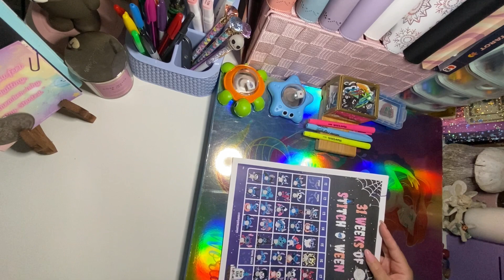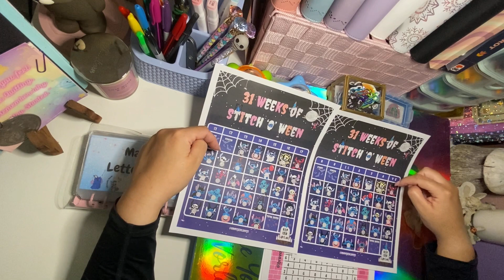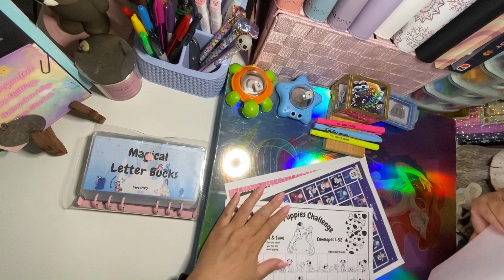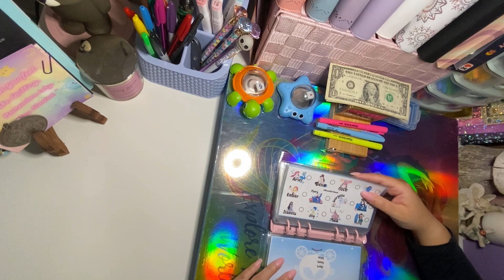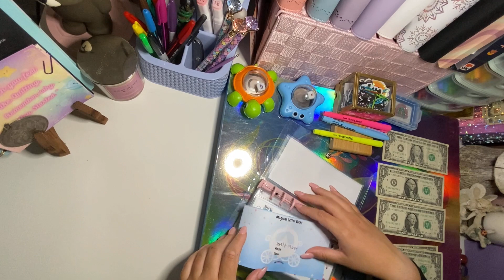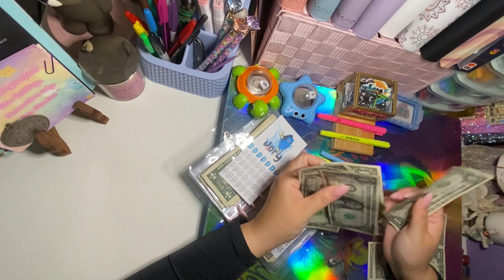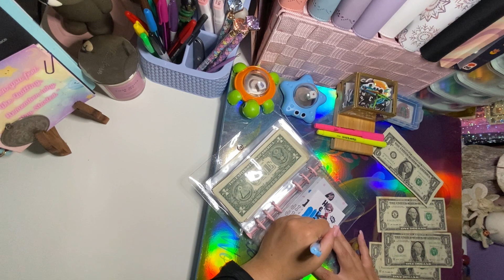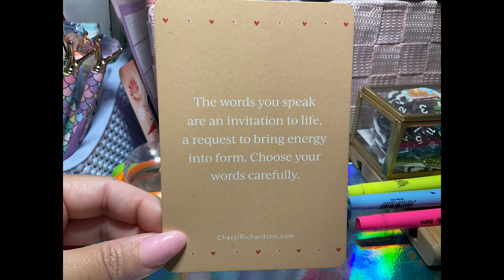✨✨💖Letter Bucks Savings Challenge💖✨✨ 💵ABC💵| Low income|Cash stuffing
“I feed my spirit.
  I train my body.
  I focus my mind.
 This is my time.”
           -IAM.Affirmations

Hey and hola guys! Welcome back! Wanna give a shout-out and a warm virtual hug to all my new subbies 🤗💜✨So exited to have you all here with me for the journey. Please let me know down below if you have a channel so I can drop on by and show you all some love❣️

In todays video we’re finally getting to save with some letter bucks! 🔤💵 Magical Disney style 💫

@DonnaPoweredByCreativity has an awesome version of this A-L bucks. And now a super cute M-Z Disney letter bucks version too. So please check her out as well 🤓

All the new challenges featured were made by me 😊 Freebies and shop coming soon 📥

I never knew collecting these letter bucks were such a fun way to save. Give it a try 🙃

All the channels mentioned will be linked down below.  Have a great day y’all. And remember, “Financial care is self care, so save bravely”.

Love, D ✨💜

P.S. Jorge 🐓 crows Hi 👋🏼!

Channels mentioned 🤓